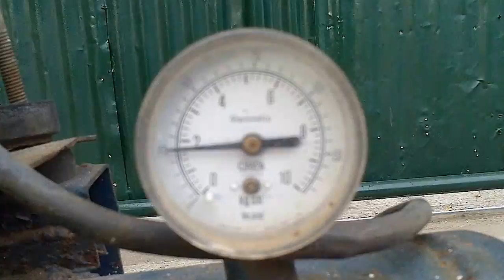COMPRESOR 1 Cabezal Funcionamiento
Compresor un cabezal funcionamiento

SSi quieres ver más videos como este busca nuestras listas de reproducción.